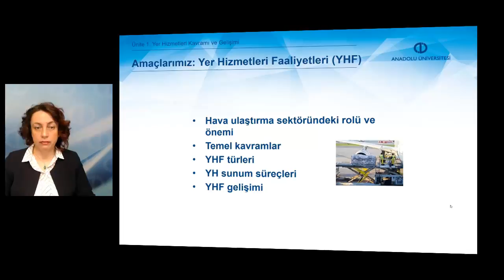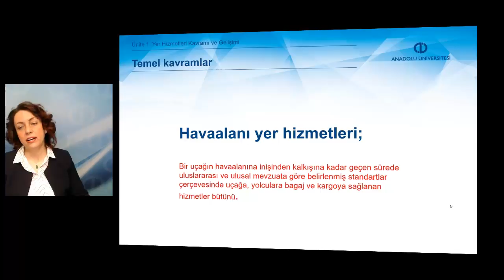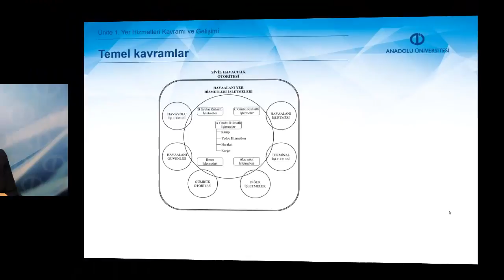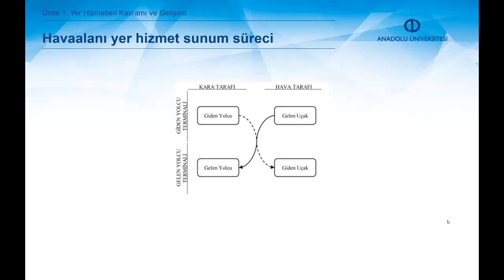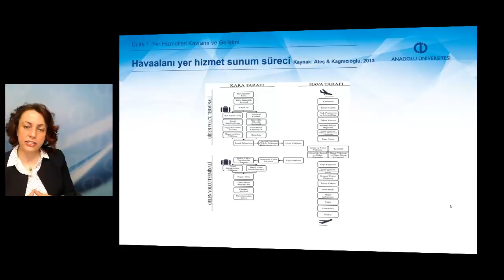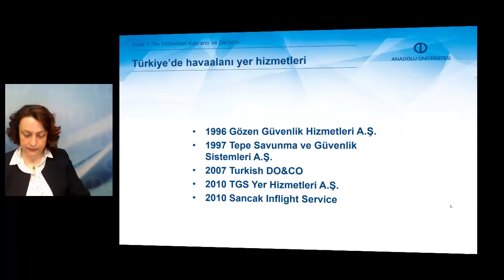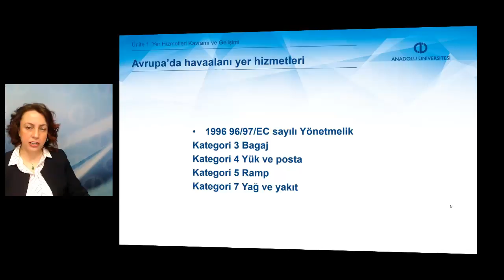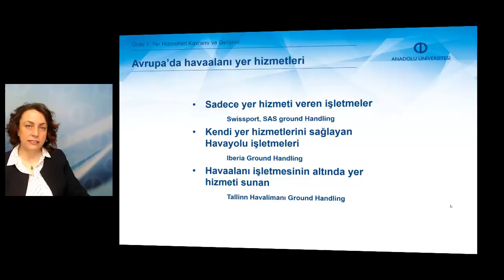YER HİZMETLERİ YÖNETİMİ Ünite 1 Özet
Yer hizmetleri faaliyetlerinin gelişimini değerlendirebilecek bilgi ve becerilere sahip olabileceksiniz.
Yer hizmetlerinin hava ulaştırma sektöründeki rolü ve önemini açıklayabileceksiniz.
Yer hizmetleri ile ilgili temel kavramları tanımlayabileceksiniz.
Yer hizmeti faaliyetlerini ve yer hizmeti türlerini sınıflandırılmasını açıklayabileceksiniz.
Yer hizmetleri sunum süreçlerini açıklayabileceksiniz.